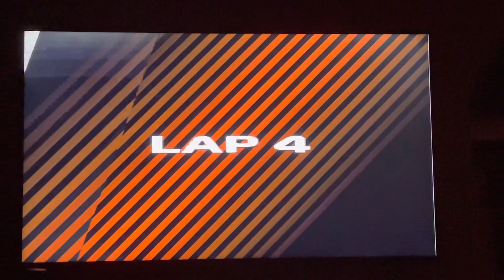Portugal F1 2021 Highlights